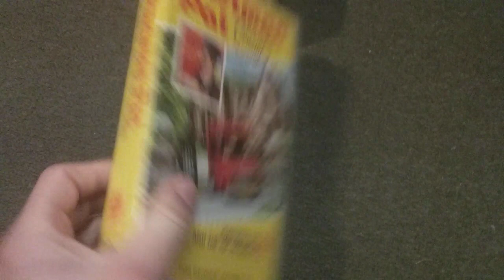My ABC For Kids VHS Collection That Doesn't End With The Roadshow Entertainment Logo